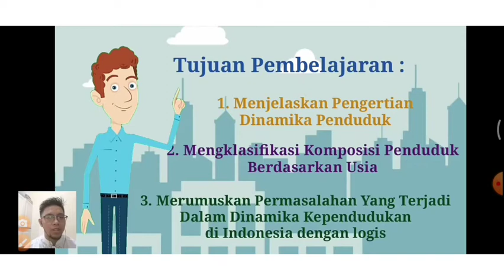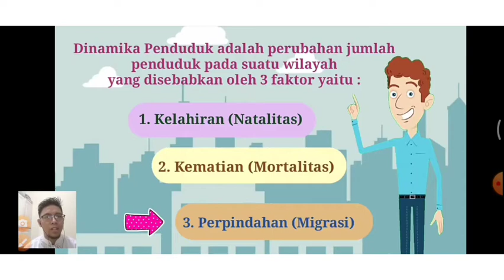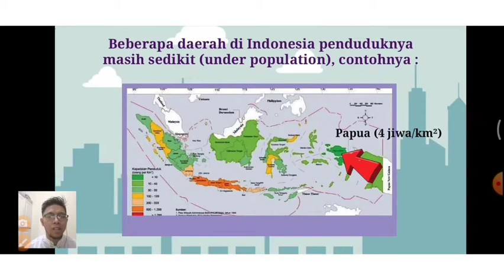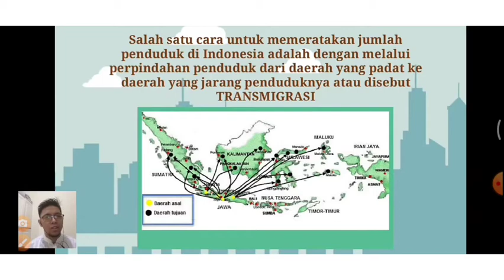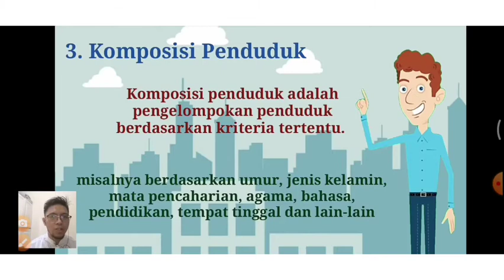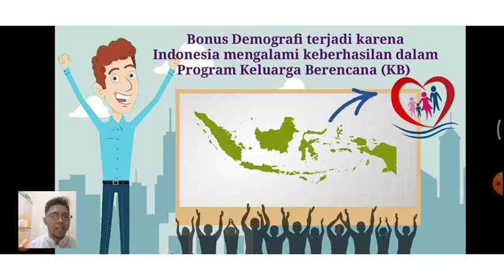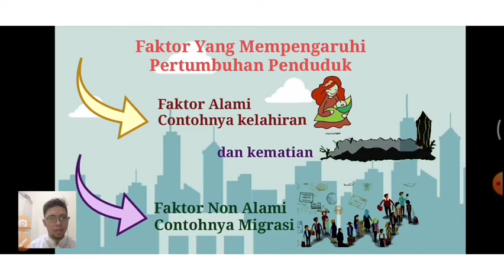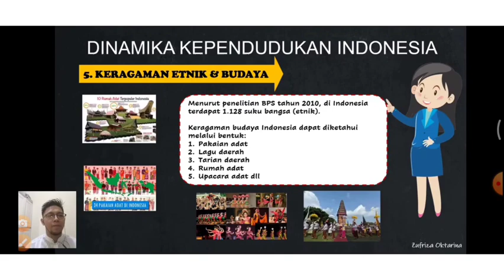Dinamika Kependudukan Indonesia | IPS Kelas 7